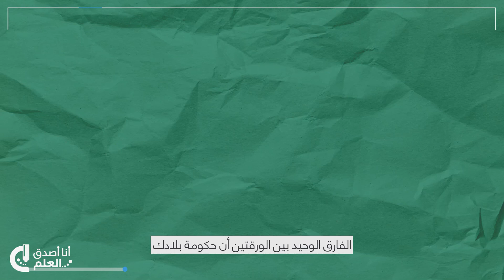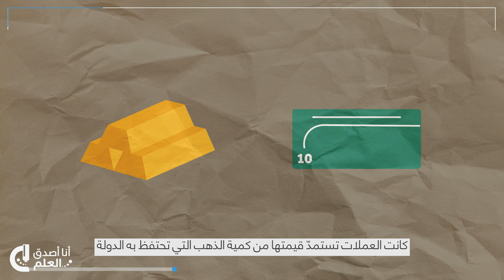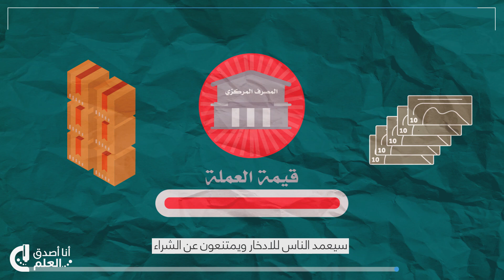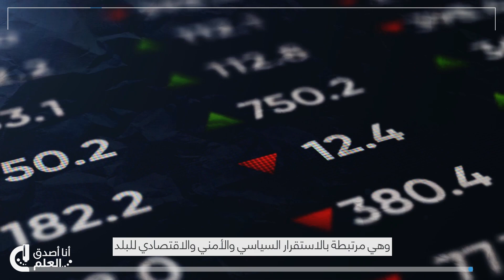من يحدد قيمة العملة؟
من يحدد قيمة العملة، أو كيف تكسب عملة بلدك قيمتها؟ قيمة العملات باختصار